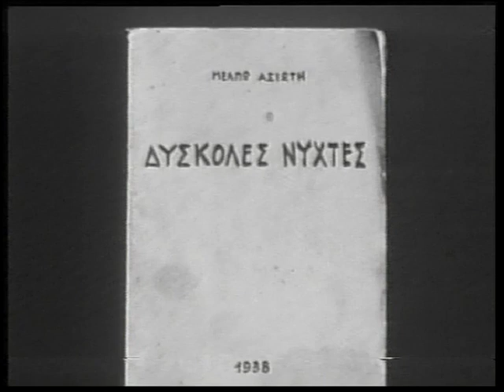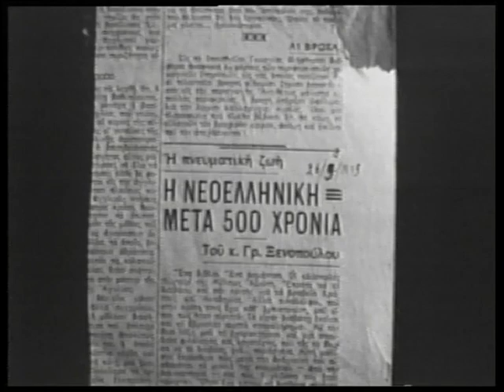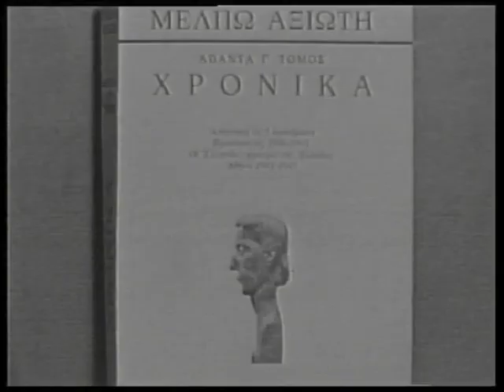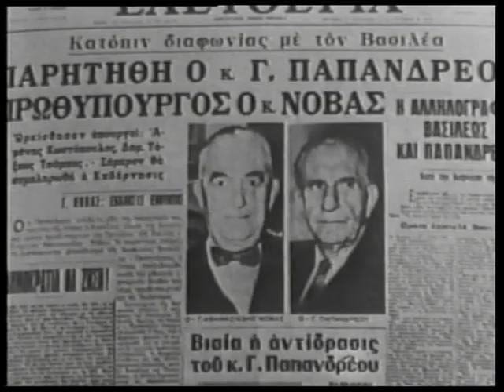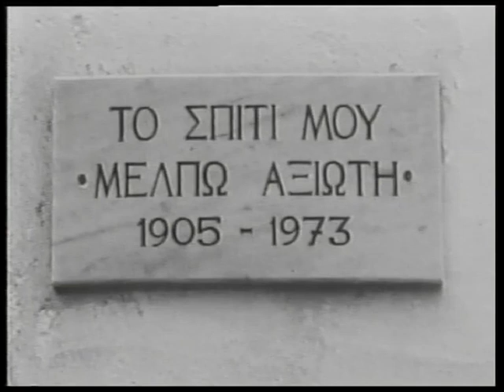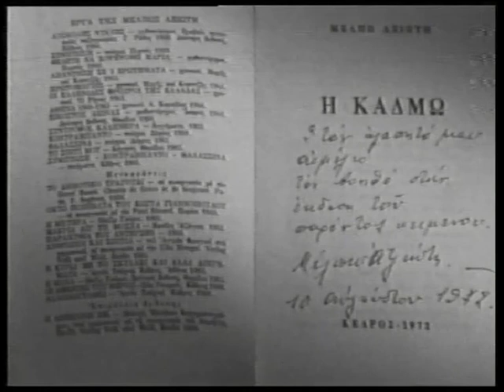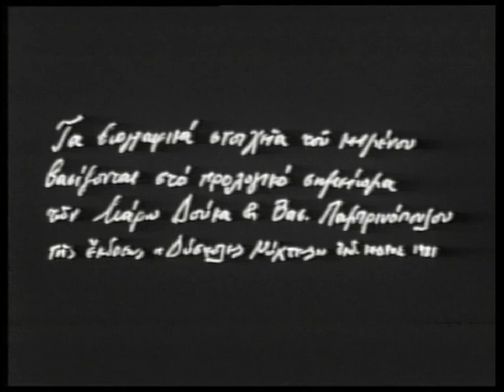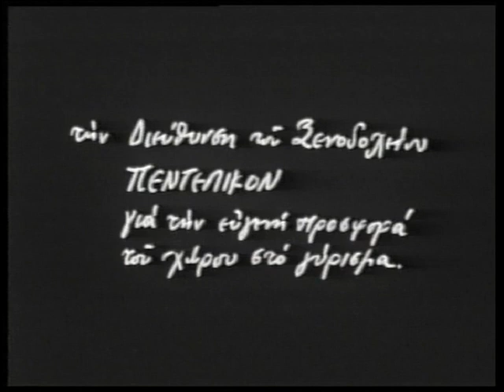Μέλπω Αξιώτη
ΜΕΛΠΩ ΑΞΙΩΤΗ: [1988] Ντοκιμαντέρ,16μμ,30΄, ΧΡ.
 Φεστιβάλ Θεσσαλονίκης (1988). Α΄Βραβείο Καλύτερου Ντοκιμαντέρ Φεστιβάλ Θεσσαλονίκης.